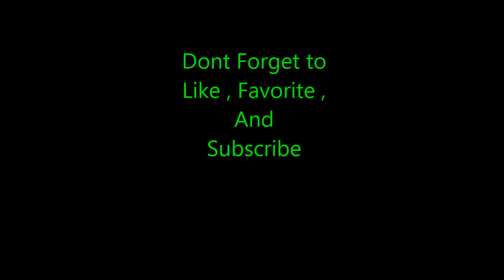ApocZ ep1 : Loud guns !!!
What's up guys its me and my friend Nathan and we`re here to play some ApocZ an online zombie survival game on the Xbox 360 Based off of DayZ.